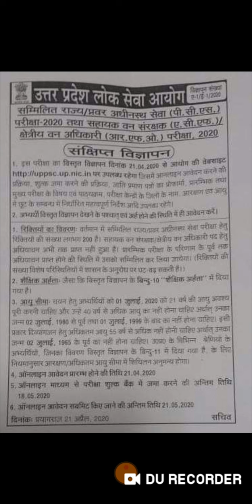विज्ञापन आ गया है । UPPCS 2020। आवेदन शुरु। UPPCS 2020| UPPCS 2020 ONLINE APPLICATION| 2020 UPPSC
क्रिप्स प्रस्ताव क्या था?
गान्धी जी ने बाद के दिनों का चेक क्यों कहा?
क्रिप्स प्रस्ताव का सन?
नेहरु जी ने क्या कहा?
क्रिप्स प्रस्ताव के सदस्य?

दूल्हे का साला चुनाव हार गया |
भूगोल की बहुत धाकड़ ट्रिक
दुलहस्ती परियोजना किस नदी पर है
सलाल परियोजना किस नदी पर है
बगलिहार परियोजना किस नदी पर है
तुलबुल परियोजना किस नदी पर है
उडी परियोजना किस नदी पर है

मध्यकाल मे शुद्ध अरबी सिक्के किसने चलाये?
इक्तेदारी प्रथा किसने शुरु की?
गुलामो का गुलाम किसे कहा जाता है?
गुलाम चालीसा का गठन किसने किया?
खलीफा से अनुमति प्राप्त करने वाला प्रथम सुल्तान?
चांदी का टका किसने चलाया?
दिल्ली राजधानी किसने बनायी?
तांबे का जीतल किसने चलाया?

इस वीडियो में तीन ट्रिक हैं
1773 रेगुलेटिंग एक्ट ?
1813 का अधिनियम ?
1833 का अधिनियम ?

संविधान की महत्त्वपूर्ण ट्रिक |
पंचायतों का गठन ?
अनुकूल परिस्थितियों में  काम ?
प्रसूति सहायता ?

TRICK
भूमध्य सागर?
काला सागर?
लाल सागर?

कर्क रेखा पर स्थित देश ट्रिक
कर्क रेखा किन किन देशों से होकर गुजरती है?

मध्यकालीन  इतिहास के निम्न प्रश्न के उत्तर जिंदगी भर के लिए याद हो जायेंगे|
शाहआलम किस की उपाधि थी ?
मुअज्जम किसका वास्तविक नाम था ?
औरंगजेब की मत्यु कव  हुई  ?
जजाऊ का युद्ध कव हुआ कौन जीता ?
युद्ध का सन ? हैदराबाद का किसके बीच हुआ ?

उत्तरप्रदेश सामान्य ज्ञान ट्रिक
उत्तर प्रदेश की धाकड़ ट्रिक

ट्रिक
रबी की फसलें

एक ट्रिक से कर लो याद
जनसंख्या  में राज्य व उनका क्रम
बहुत सरल ट्रिक है
सब याद हो हो जायेगा सिर्फ
5 मिनट में विश्वास नहीं तो खुद देख लो

खिलजी वंश करें ट्रिक से याद I
बहुत ही फनी ट्रिक I
नंगा मुबारक और खिल गया I
नंगा होकर दरबार में आने वाला ?
औरतों के कपड़े पहनने वाला ?
खिलजी वंश का अंतिम खलीफा ?
इस्लाम का दुश्मन ?
एक ट्रिक से इन सब का खेल ख़त्म
जिंदगी भर  लिए I

संविधान की बहुत महत्त्वपूर्ण ट्रिक
आधा गुनाह हमारी मैम त्रिपि का
भाषाई आधार पर राज्यों का पुरनगठन
ये सब चुटकियों में याद हो जायेंगे
एवं संघ और उसका राज्य क्षेत्र
सब याद हो जायेगा 5 मिनट में

एक ही ट्रिक से लखनऊ के सीमावर्ती जिले याद
तथा लखनऊ की सीमा कितने जिलों से मिलती है |